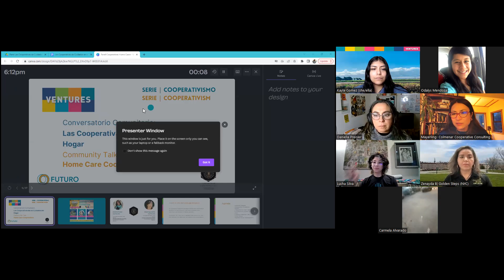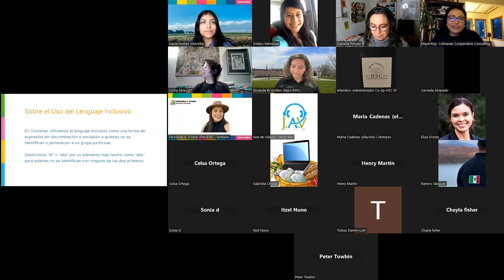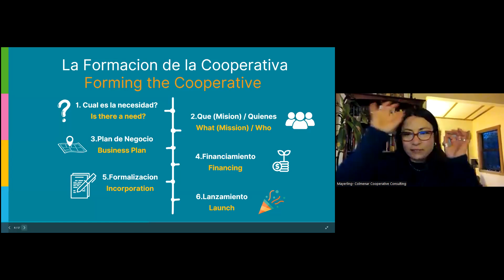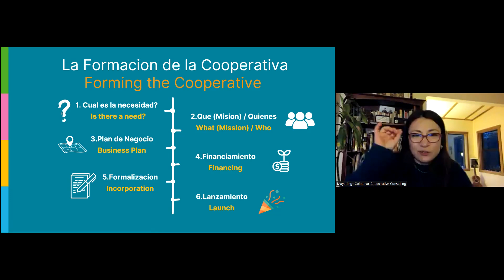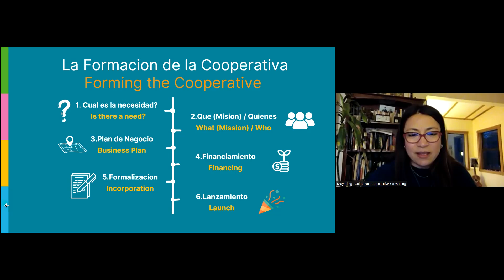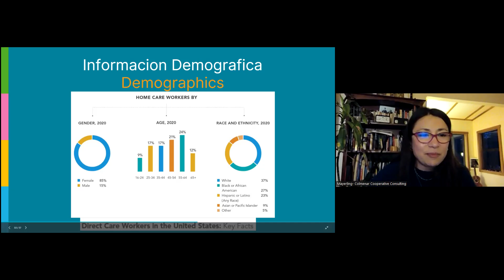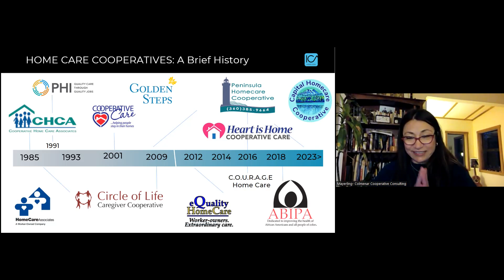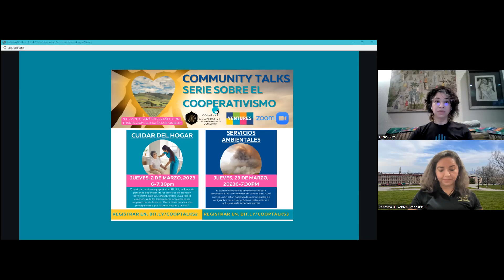Cooperativas de los Cuidados en el Hogar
Cuando la pandemia llegó a los Estados Unidos millones de personas dependieron de los servicios de Cuidados en el Hogar (Home Care) para sus seres querides, lo que generó una conversación sobre la importancia de esta labor. En esta conversación queremos escuchar de la experiencia de trabajadoras dueñas de cooperativas de Home Care conformadas principalmente por mujeres Negras y Latinas. Acompáñanos en esta conversación para aprender qué ha significado formar un negocio de cooperativas, administrado por sus propies miembres, así como la importancia de cuidar a quienes cuidan a través de trabajos dignos.